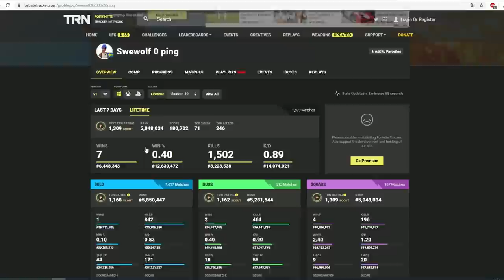I Used a Voice Changer as Shannon Briggs on Fortnite... (Let's Go Champ)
🔥 Choose me as support a creator - USE CODE "Drolby" IN THE ITEM SHOP!